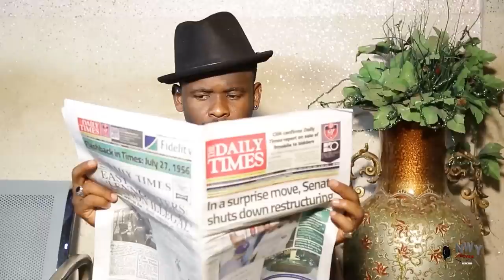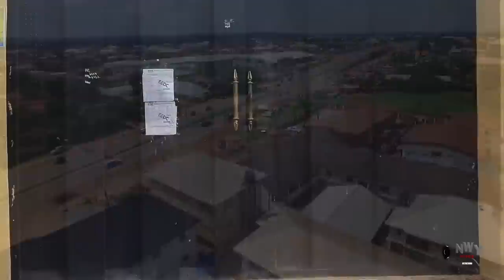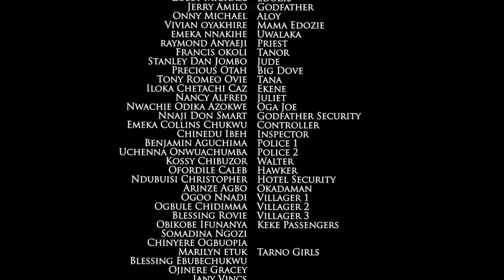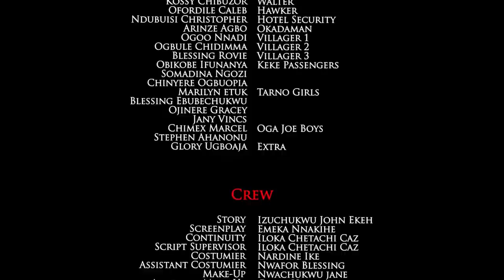How The Life Of A Poor Gala Seller Changed The First Day He Met A Billionaire On The Roadside - New